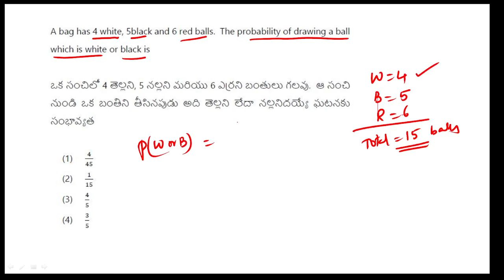TRICK 47 // PROBABILITY BALLS RELATED // MATHS TRICKS // AP & TS ICET PREPARATION // ANWAR SIR